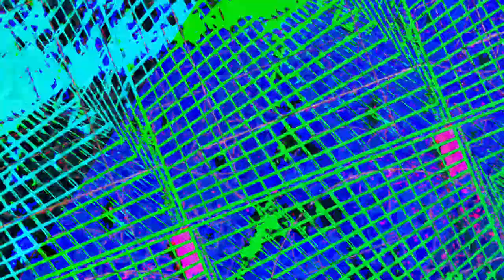[EPILEPSY WARNING] Movie 23 05 22 01h58m31s